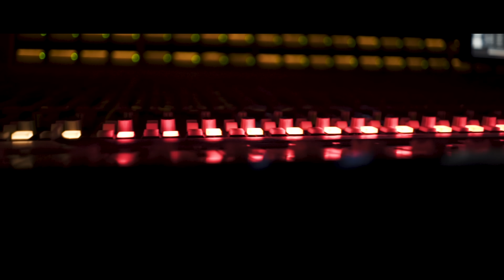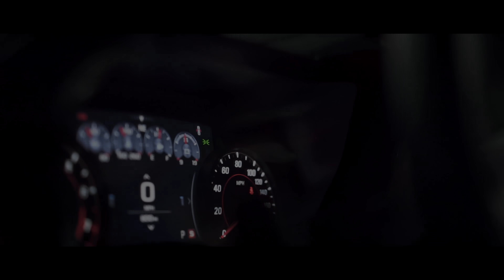NUSKI2SQUAD - You Gone See (Official Music Video)